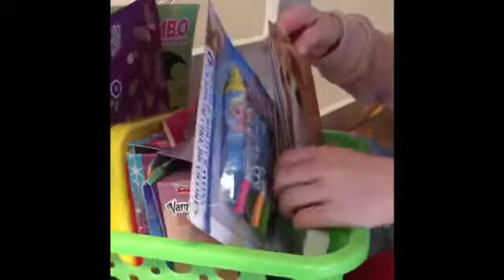Dollar Tree Quiet Time Bin for Preschoolers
Dollar Tree Quiet Time Bin - Great for preschoolers who are transitioning from naps!